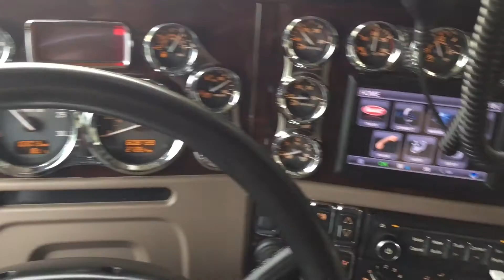This summer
A spectacular video in the style of a Hollywood movie trailer by Colby Evans, ATS driver in our Super B convertible fleet. It shows our grain hauling from Alberta and further East.